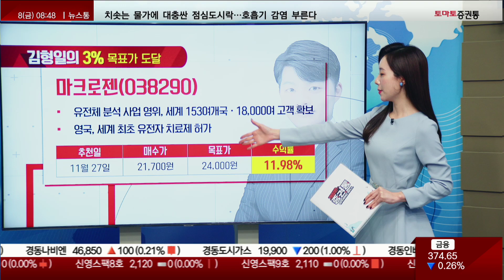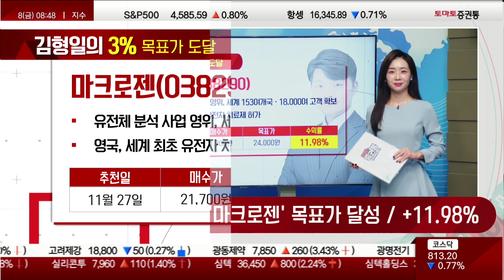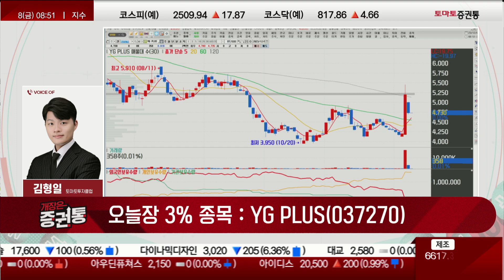YG PLUS, 업계 1위·지속 성장 기대감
김형일의 3%
진행 : 김민아
김형일(토마토투자클럽)
□ 추천주: YG PLUS(037270)

- 소속 아티스트 음반 및 음원 유통사업과 음악 플랫폼 운영대행사업 등 영위
- 블랙핑크 전원 재계약 성공, 최대 악재 소멸 기대감
- 올해 상반기 앨범 시장 유통 점유율 41.5% 기록
- 업계 1위·지속 성장 기대감